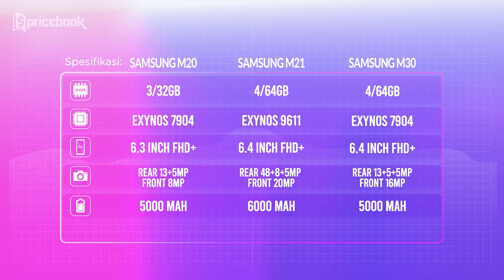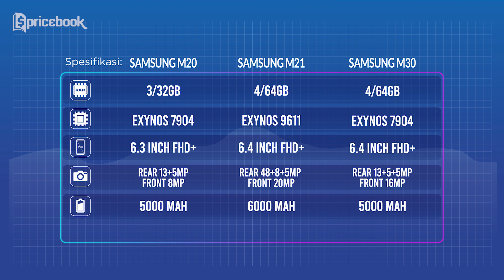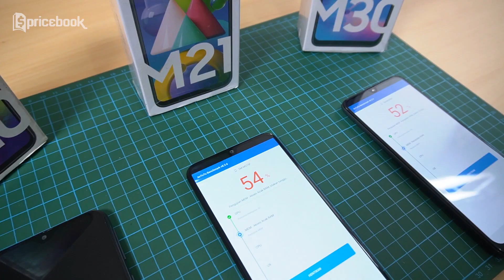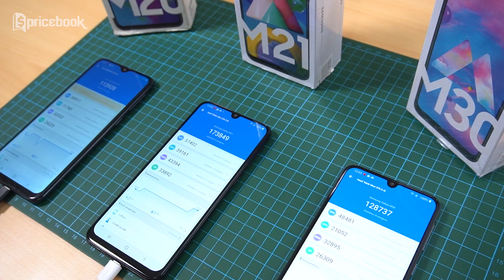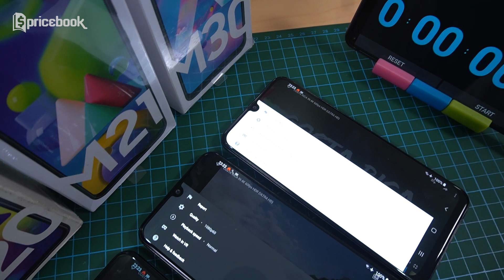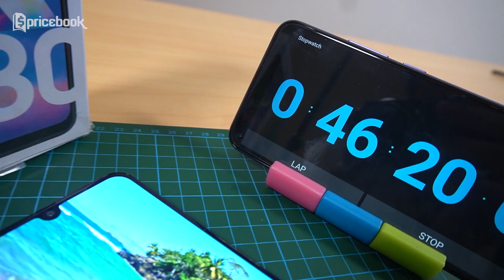ADU PERFORMA! Samsung M20 VS Samsung M21 VS Samsung M30 | JAWARANYA???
Akhirnya Abdan Al Khairaat kesampean lagi untuk H2H langsung tiga HP sekaligus, yaitu ADU PERFORMA! Samsung M20 VS Samsung M21 VS Samsung M30 | JAWARANYA??? Ada serangkaian test yang Abdan lakuin. Diantaranya:

1. Charging Test
2. Booting Test
3. Speed Test
4. Benchmark Test
5. Battery Test

Kira-kira mana yang lebih unggul yaaa? Daripada bro & sist makin penasaran, yuk cekidot tonton video H2H ADU PERFORMA! Samsung M20 VS Samsung M21 VS Samsung M30 | JAWARANYA??? dari channel YouTube Pricebook sampe abis. So, pantengin terus channel YouTube Pricebook Indonesia.

Informasi spesifikasi dan harga terupdatenya bisa cek di sini (harga per 18 Juni 2020)

1. Samsung Galaxy M20 3/32GB

2. Samsung Galaxy M20 4/64GB

3. Samsung Galaxy M21 4/64GB

4. Samsung Galaxy M30 4/64GB

[Jasa Titip] Belanja online aman dan nyaman di Pricebook Jastip aja!